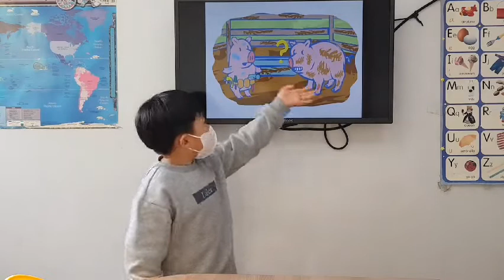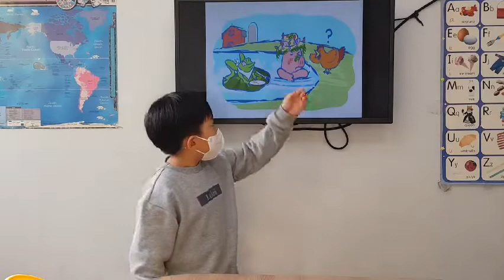차일드유 월드컵 225 EC 3 Bongo Where is Duck 홍석민